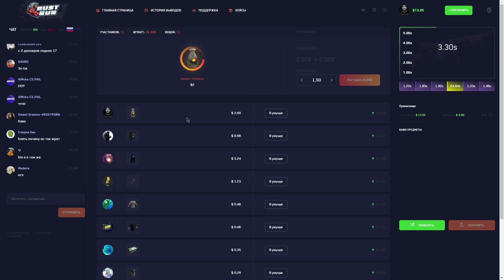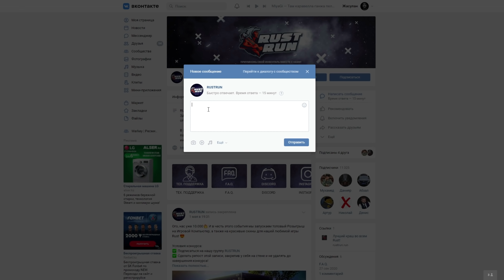✦ Rust ✦ Рейд етіліп қалған уйде көп лут |Warkey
✅Осы сервер !